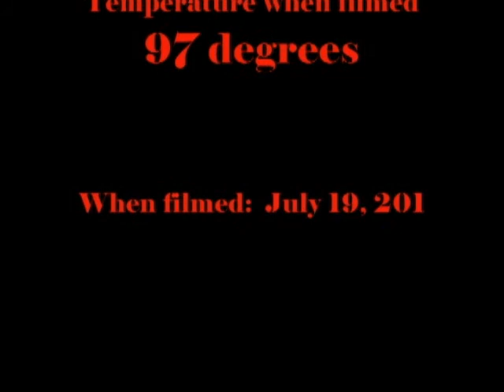HUGE Big Black Widow Mamma II classical.wmv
The Black Widow Spider is potentially among the most venomous spiders in North America, especially in young children.  My sister was bitten by a Black Widow when she was about 2-3 years old while at a lake, and she had to be hospitalized for days.  (I was bitten by a Brown Recluse a few years ago—very traumatic experience, where my leg became paralyzed and swollen about 2x its size, had a deep gaping wound, and I was told by doctors had I waited another day, it could have been my last day—that's another story.)

Black Widows can be found just about anywhere in dark crevices, like corners in the garage, outside under benches and chairs (usually hanging upside down), holes inside brick, and closed spaces that are dark and moist in my experience.

In the beginning video I think there might be a baby Black Widow(s) crawling around in the background.  When it comes to brood, they can lay several batches of eggs, but out of each brood of about 700 + eggs laid, about less than 20 survive (thank goodness).  They can also cannibalize their own.  It's not exactly a family affair!

Black Widows are notorious carnivores, and most often catch their pray by simple ambush, using  their venom to immobilize their pray. They're beautiful to watch, but beware~!

 In the video, there are three individual Black Widows found in one day, each distinct from the other—a larger Northern (probably full grown), a medium size one black in color that appears to be a Southern Black Widow, and a smaller one (probably a teenager), blackish/ brownish in color.   The Southern Black Widow was pretty aggressive!

The typical Southern Black Widow has the black patent leather look to the abdomen with a bright red hour glass shape on its underside, whereas the Northern Black Widow has what appears to be more brown, with striped legs, a line of red spots right down the middle at the top of the abdomen and little bars on the underside, which can vary in color.

The footage was filmed with a JVC Everio GZ-MS130AU camcorder. Some of the photos were captured with a Fujifilm Finepix TT200.  The sounds you hear in the original video with no music are natural sounds extracted while footage was recorded.